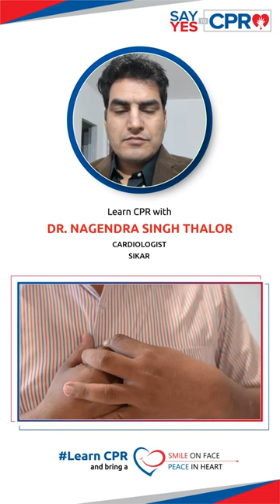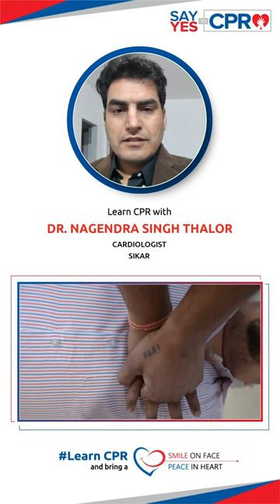CPR क्या होता है l बेहोश इंसान कि जान कैसे बचाएं l आओ सीपीआर सिखे l Learn CPR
Hello friends myself Dr Nagendra thalor cardiologist, in this video we will discuss about cpr
Cpr is a life saving technique used in cardiac arrest, unconscious patient.
Any can do cpr and save a life
So let learn cpr today and use it for save life of needy people.

the upper two chambers are called atria and the lower two are known as ventricles

Muscular walls, called septa or septum, divide the heart into two sides.

On the right side of the heart, the right atrium and ventricle work to pump oxygen-poor blood to the lungs.

On the left side, the left atrium and ventricle combine to pump oxygenated blood to the body.

in heart attack rwma will be there and ejection fraction will less than normal

4 test for heart attack
1.ecg
2 Troponin test
3 Echocardiography
4 Angiography